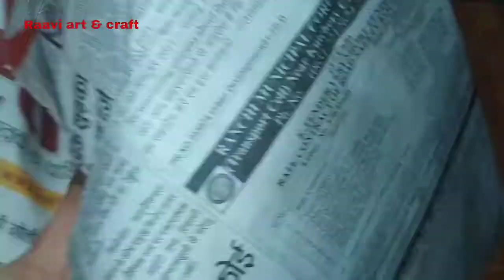rock style candle holder /best out of waste/ news paper craft/diwali craft idea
rock style candle holder/Diwali craft idea/ wall putty clay craft/best out of waste/news paper craft

Hello everyone...👋
 I hope u all will like it...please enjoy watching it.
*if u have any idea,suggestion or query than please comment me...